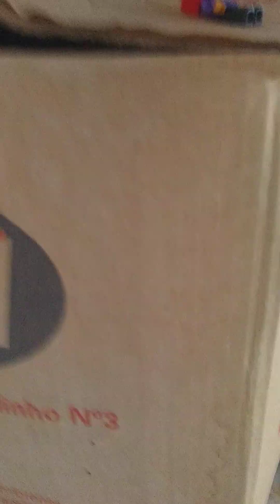VIDEO ALEATÓRIO 4 (Para vcs!)